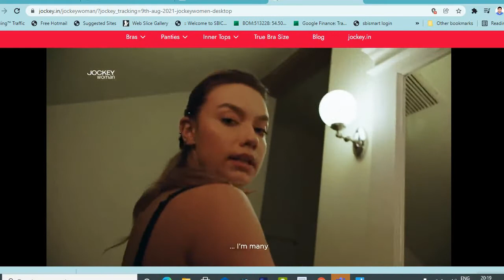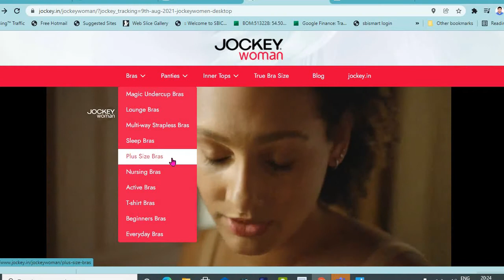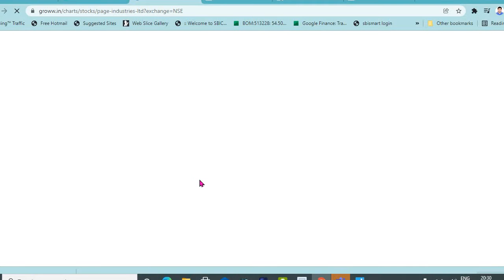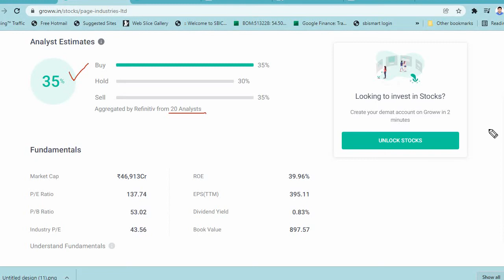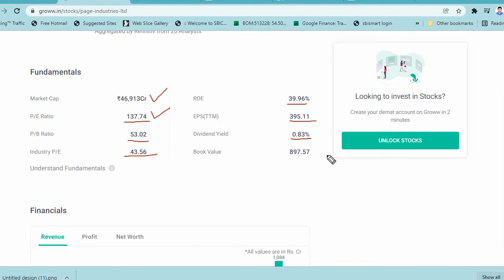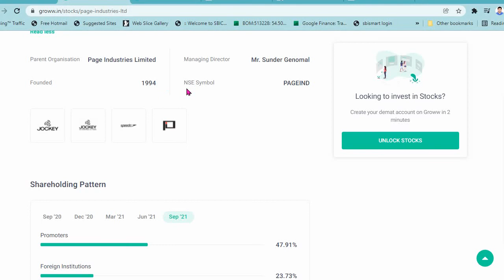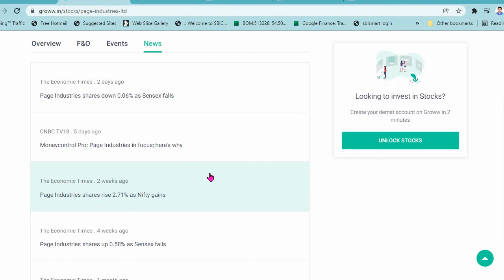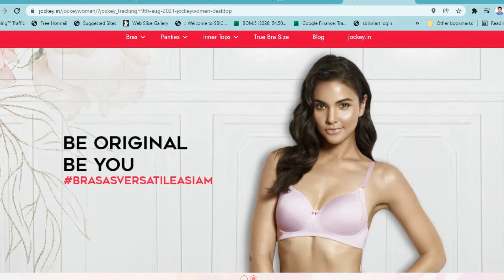page industries share, page industries share price,page industries share analysis,page industries,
सुपरहिट प्रोडक्ट्स तगड़ा मुलफा कमाने वाली कंपनी
Hey fellow crypto user! I use Vauld to earn high interest rates, take loans and trade with my crypto. You can join the Vauld community today, using my referral

Join me and 2.1 Cr Indians on Groww to invest in Stocks and Direct Mutual Funds.
Earn your ₹100 reward straight to your Groww Balance to start investing by activating your account using this link here. Limited period offer only

Hey, have you tried Upstox? I've been trading with them and thought you’d love it too! Upstox is one of India's largest and fastest-growing investment platforms with over 60 lakh users. Recently they’ve introduced a new app, which is swifter, smarter, smoother and easy-to-use, for both pro traders and beginners. It allows you to invest in Stocks, Futures, Options, Mutual Funds, IPOs and more and offers Rs. 1000 brokerage credit valid for the first 30 days. Opening an account is fast and paperless!

Hey, get FREE BITCOIN worth Rs. Join me and 1.4 crore traders who are trading in 100s of crypto.

Dear Customer,

Congratulations! You are one step closer.

Share with your family & friends and earn referral benefits worth Rs 750. Terms & conditions apply.

Thanks!
sbi securities.

MR. PANKAJ SONI